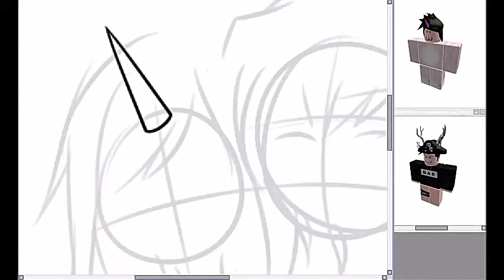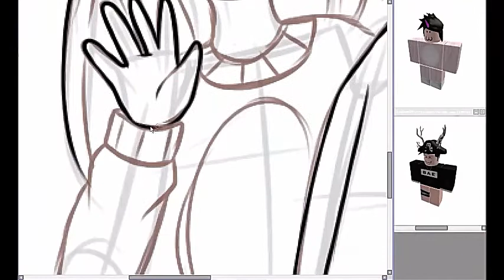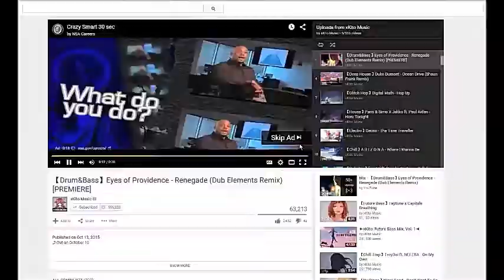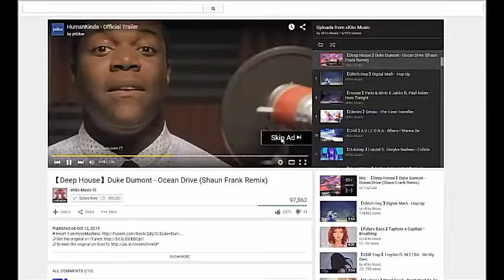【 ROBLOX Speedpaint 】iiLordDuck & sokbom ❤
Hi guys I thought I would make a little gift for the to of my friend who are dating now :D ❤

P.S. I'm so happy for you Jake and Christina ❤